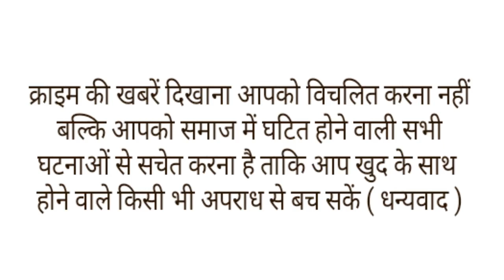साहब! शादी करा दो,पागल हो रहा हूं, पुलिस के पास पहुंचा युवक,बोला-घर वाले ध्यान नहीं देते।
साहब मेरे परिजन और रिश्तेदार मेरी शादी नहीं करा रहे हैं, इसीलिए मैं मानसिक रूप से पागल हो रहा हूं, आप मेरी शादी करा दीजिये।' यह प्रार्थना पत्र लेकर एक युवक उत्तर प्रदेश के जालौन जिले उरई कोतवाली पहुंचा। उसने प्रभारी निरीक्षक को प्रार्थना पत्र देते हुए अपनी शादी की गुहार लगाई है। और साथ ही उसने अपना यह संदेश पीएम नरेंद्र मोदी तक पहुंचाने की अपील की है।दरअसल
मामला उरई कोतवाली का है। यहां जालौन तहसील के शेखपुर बुजुर्ग का रहने वाला शाहिद शाह उरई कोतवाली में अपनी शादी कराने को लेकर प्रार्थना पत्र लेकर पहुंचा था। वहां उसने कोतवाली के अतिरिक्त प्रभारी निरीक्षक अरविंद यादव को प्रार्थना पत्र देते हुए कहा कि उसकी उम्र 30 वर्ष हो चुकी है, लेकिन अभी तक उसकी शादी नहीं हुई है, इसकी वजह से वह काफी समय से परेशान हैं।
युवक ने बताया कि 30 साल की उम्र होने के बाद भी परिवार और रिश्तेदार के लोगों ने अभी तक मेरी शादी के बारे में नहीं सोचा है। इसी वजह से मानसिक रूप से परेशान रहता है, यदि उसकी शादी नहीं कराई गई तो वह पागल हो जाएगा। उसने अपनी यह फरियाद प्रधानमंत्री नरेंद्र मोदी तक पहुंचाने की गुहार लगाई है।
उसका कहना है कि जल्द ही उसकी शादी करा दी जाये, यदि उसकी शादी करा दी जाती है तो वह शादी के बाद अपनी जीवनसाथी को हमेशा खुशहाल रखेगा और सभी तरह की मुसीबतों में उसका साथ देगा। शादी कराने के लिए वह हमेशा पुलिस का आभारी रहेगा। यह प्रार्थना पत्र जैसे ही कोतवाली में पहुंचा तो पुलिसकर्मी भी आश्चर्यचकित रह गए। उसके प्रार्थना पत्र को पढ़ते हुए कोतवाली के अतिरिक्त प्रभारी निरीक्षक ने उसको बैठाया और उसकी समस्या को सुनते हुए उसकी शादी कराने का आश्वासन भी दिया।
प्रार्थना पत्र आने पर पुलिस द्वारा युवक के परिजनों को बुलाया गया, वहां उनसे बैठकर बात की गई। इस दौरान परिजनों ने बताया कि युवक मानसिक रूप से विक्षिप्त है, जिस कारण वह हमेशा इस तरह की हरकत करता है, फिलहाल पुलिस ने परिजनों को समझाकर युवक को घर भेज दिया।
वही इस मामले में अतिरिक्त प्रभारी निरीक्षक अरविंद कुमार यादव का कहना है कि युवक प्रार्थना पत्र लेकर आया था। उसे परिजनों के साथ समझा-बुझाकर घर भेज दिया है, साथ ही परिजनों से कहा कि उसके लिए लड़की देखी जाये, जिससे उसकी शादी कराई जा सके और युवक अपनी पीड़ा से निकल सके।